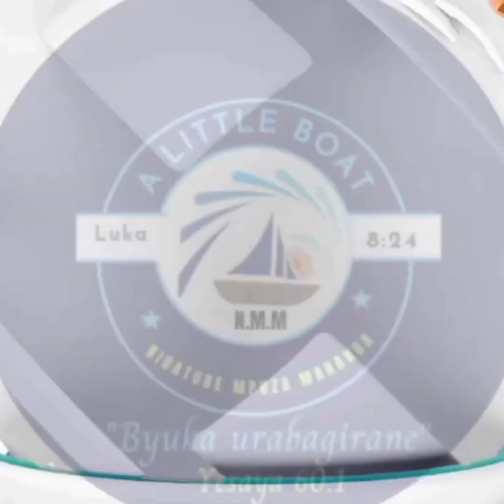PASTOR JACKSON MANYEGEZI MURI NIBATURE MPUZAMAHANGA ONLINE MUNDIRIMBO ZIHIMBAZA IMANA.